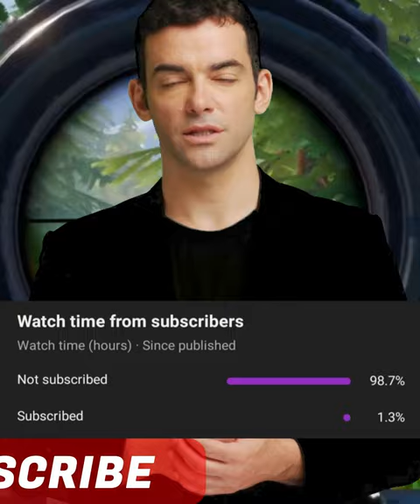এডাম বাচালো সিংহকে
🙏🏻 Please Support 🙏🏻

• VIDEO EDIT 🖱📱 :

   MOTHER BOARD : GIGABYTE
   RAM : 16 gb
   ROM : 1   tb
   Processor  :  RYZEN 5 5600X
   Processor Core : 10